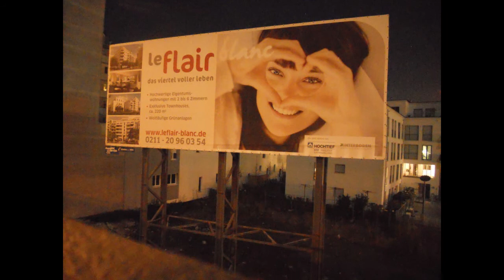FlsnE - November 2012 - Ankündigungen und ein Rundgang durch Le Flair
FlsnE Record Release (zweiter Versuch) für das neue Minialbum "Lieder für die Badewanne" am 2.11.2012 im "Till's Eleven" in der Düsseldorfer Altstadt. (Liefergasse 11)
Eintritt ist frei!